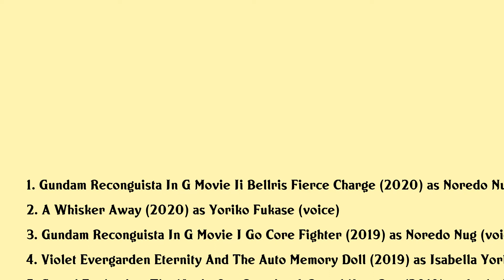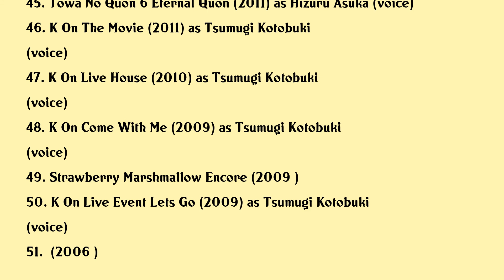Minako Kotobuki Movies list Minako Kotobuki| Filmography of Minako Kotobuki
Minako Kotobuki Full Movies List Filmography of Minako Kotobuki

Latest movies of Minako Kotobuki are:

1. Gundam Reconguista In G Movie Ii Bellris Fierce Charge
2. A Whisker Away
3. Gundam Reconguista In G Movie I Go Core Fighter
4. Violet Evergarden Eternity And The Auto Memory Doll
5. Sound Euphonium The Movie Our Promise A Brand New Day
6. Hello World
7. Lupin The Third Goodbye Partner
8. Symphogear Live 2018
9. Kase San And Morning Glories
10. Flavors Of Youth
11. Doubutsu Sentai Zyuohger Returns Life Theft Champion Of Earth Tournament
12. Lu Over The Wall
13. A Channel Smile Extra Ova Alexandrite In The Pot
14. Sound Euphonium The Movie May The Melody Reach You
15. Aikatsu Aiming For The Magic Aikatsu Card
16. Tamayura Graduation Photo Part 4 Ashita
17. Doubutsu Sentai Zyuohger The Movie The Heart Pounding Circus Panic
18. Sound Euphonium The Movie Welcome To The Kitauji High School Concert Band
19. Tamayura Graduation Photo Part 3 Akogare
20. Pretty Cure All Stars Spring Carnival

Complete list of movies acted by Minako Kotobuki are in this video.

Please Comment down your favorite movie of Minako Kotobuki